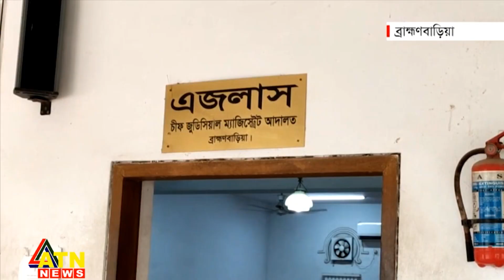মন্দিরে অ গ্নি সংযোগের মামলায় ১৩ জনকে চার বছর করে কারাদণ্ড | B.Baria Verdict | ATN News